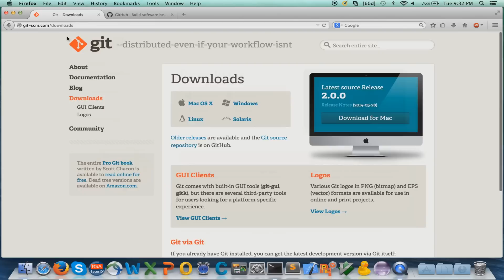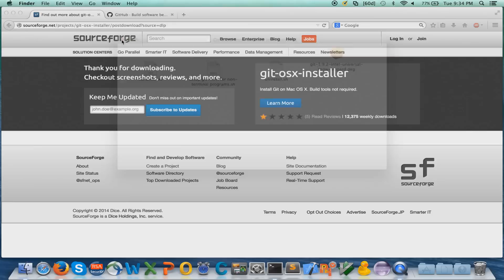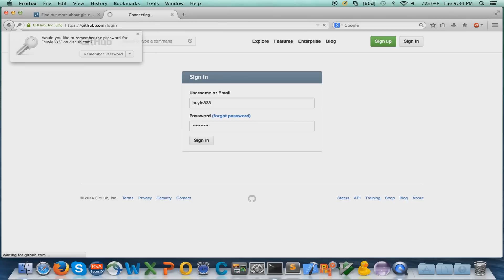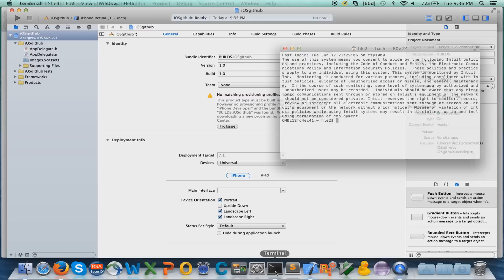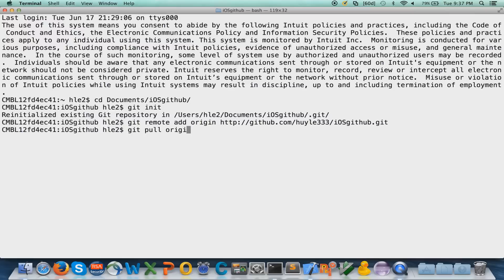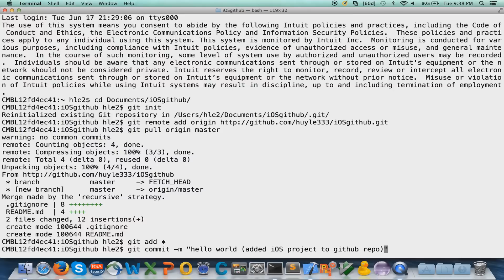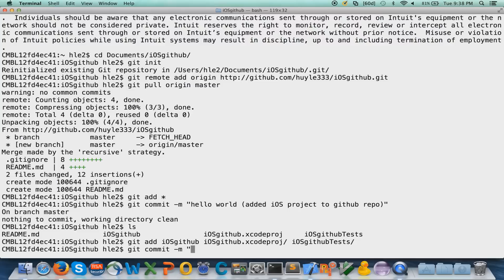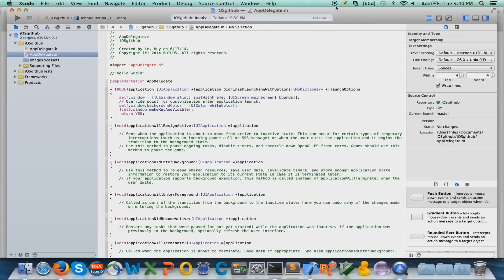How to Setup Xcode Projects with Github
How to Set-up Xcode Projects with Github

Search for Security & Privacy to open if your Mac detects as an unidentified file

Install Git-scm

Sign up and log-in to your Github account
Create a new repository with initialization of a README and Objective-C gitignore

Appstore to get Xcode
Create new project in Xcode with create a git repository

cd Documents/iOSGithub
git init
git pull origin master

I to insert in the terminal text editor
Press escape (ESC), then type :x to save the merge

If you want to add files from local to git later,
git add *
OR
git add NAMEOFFILES

git commit -m "MESSAGE"
git push origin master

After initially setting up and merging the local and git repositories, you can now use Source Control tool on Xcode

Source Control can configure settings on Git, commit, push, and pull. Also, you can create new branches.

Add a change, then go to source control, write a message, and commit. Make sure to check commit to origin master to put up files to Github, and press the button to push and upload those files.